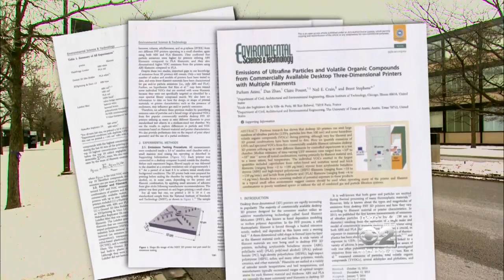Study: Some 3D Printers Emitting Harmful Particles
3D printers are becoming more common, but, as CBS 2's Marissa Bailey found out, some experts worry we don't know enough about them yet and fear they could put our health at risk.